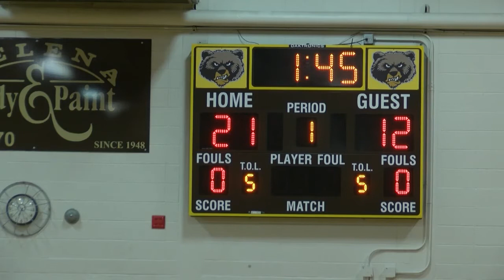Helena Capital girls debut new look, play style in 2021-22